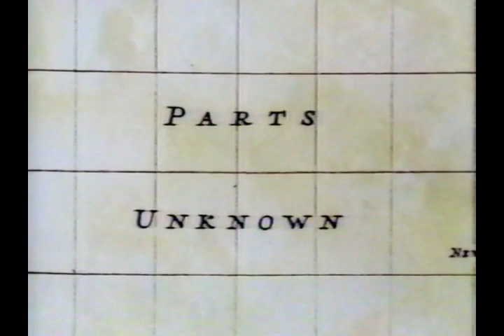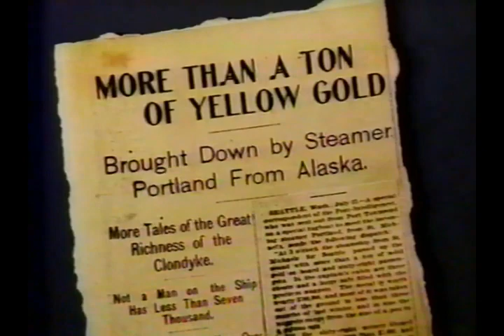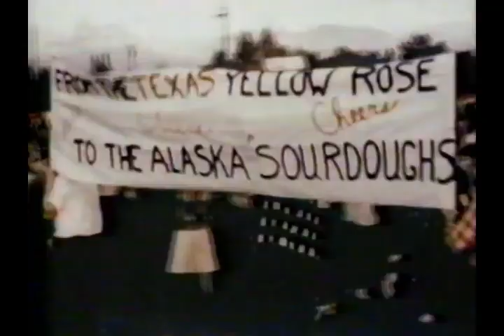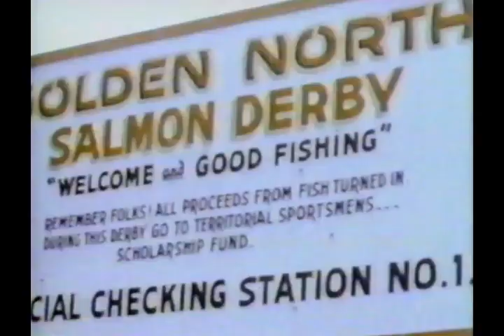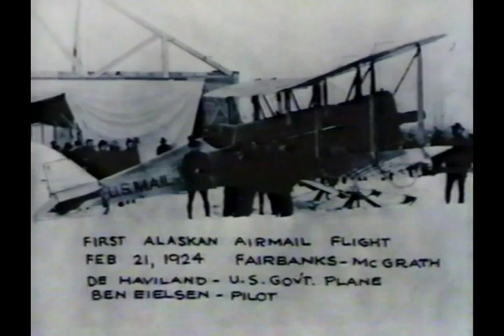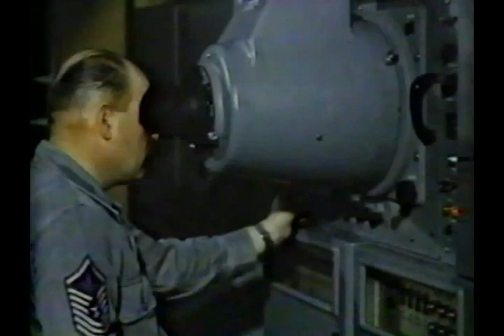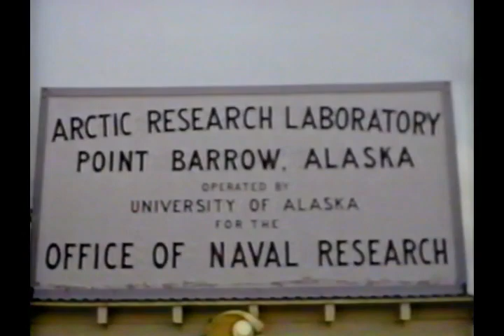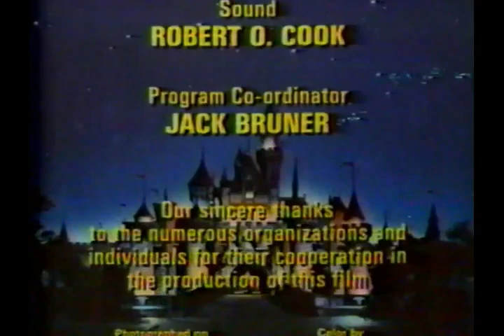Walt Disney's "A Salute to Alaska" Season 13 Ep 25 (Walt's Final Lead-in)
From Season 13 of Walt Disney's Disneyland Anthology program we have Episode 25: A Salute to Alaska which originally aired on April 2nd, 1967.  The Studio celebrates the 100th birthday of Alaska in this episode produced with the cooperation of the governor of Alaska.  Animation and historic footage provide a look at Alaska's past, beginning with its discovery in 1741 by Capt. Vitus Bering.  This was the last episode to feature and original introduction by Walt Disney.